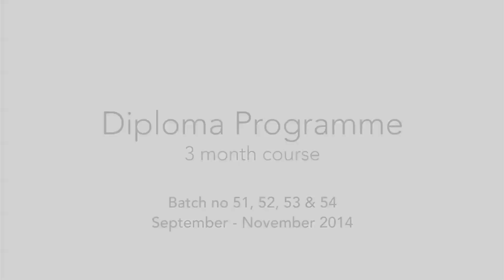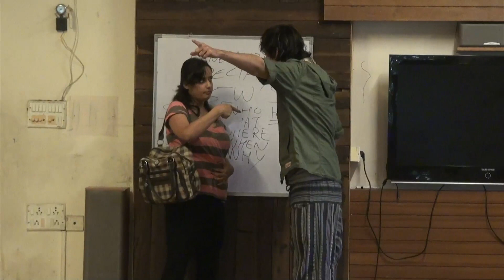Actor Prepares September - November 2014 Showcase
Follow the students of the Full Time batches 51, 52, 53 and 54 over the course of the Diploma in Acting Programme, from their initial days until their final presentation.

Watch their growth over three months from September 2014 to November 2014